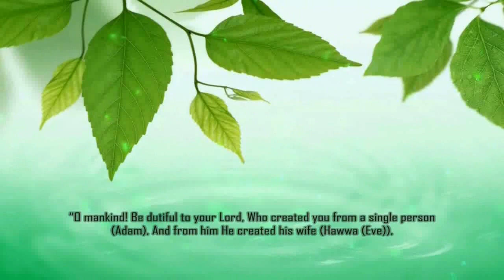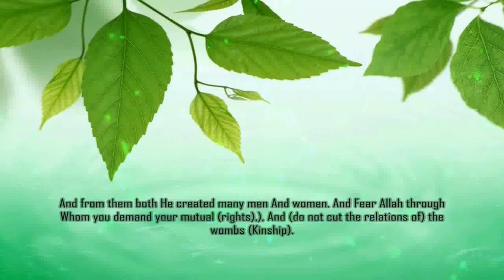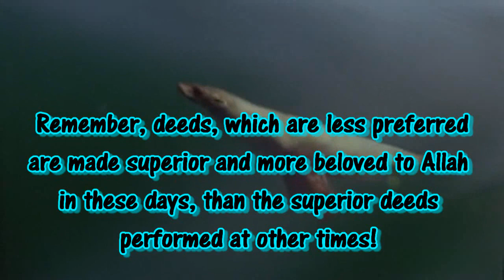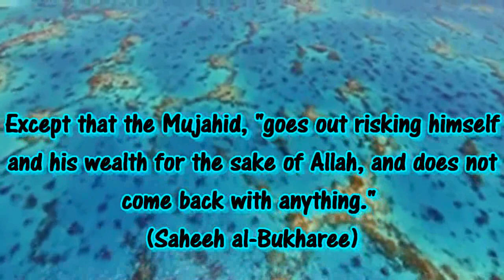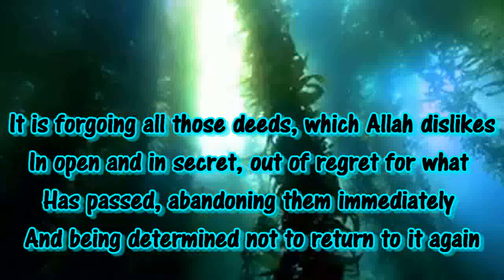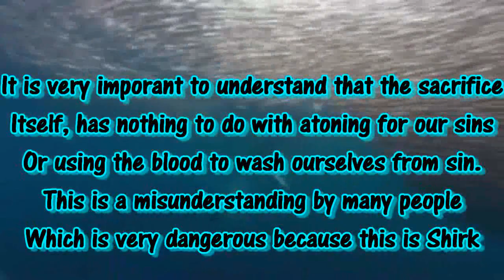The Blessed Days of Dhul-Hijjah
Take advantages of these days. May Allah accept all of our good deeds and accept our repentance.